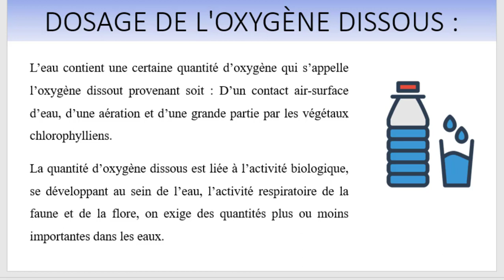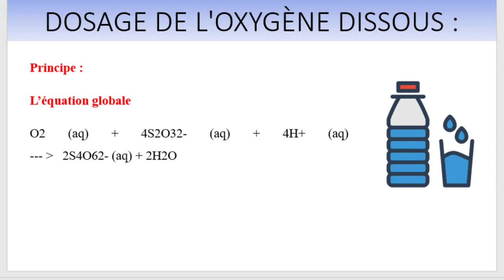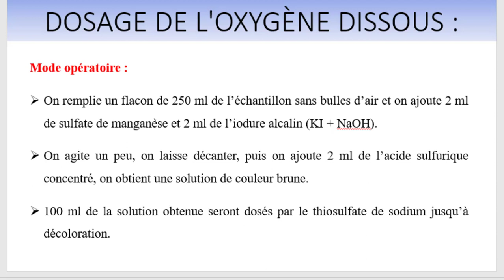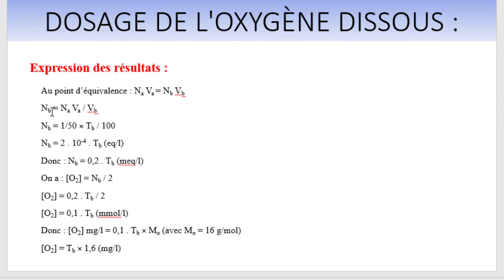Dosage de l'Oxygène Dissous d'une Eau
Découvrez dans cette vidéo comment mesurer précisément la concentration d'oxygène dissous dans l'eau, un paramètre crucial pour la santé des écosystèmes aquatiques et la qualité de l'eau. Nous explorerons différentes méthodes de dosage, telles que la méthode de Winkler et l'utilisation de capteurs électroniques. Apprenez pourquoi le contrôle de l'oxygène dissous est essentiel pour les poissons et autres organismes aquatiques, ainsi que pour les processus biogéochimiques dans les milieux aquatiques. Ne manquez pas ce guide complet sur l'analyse de l'oxygène dissous !